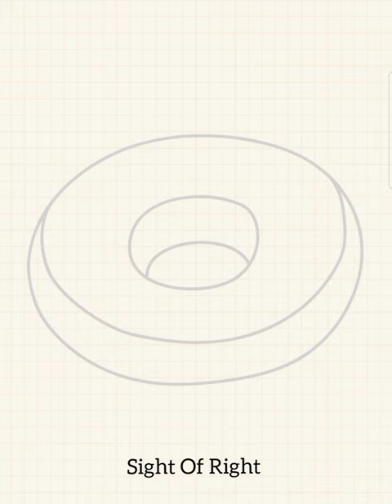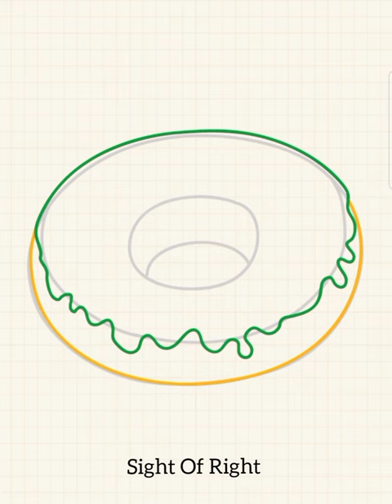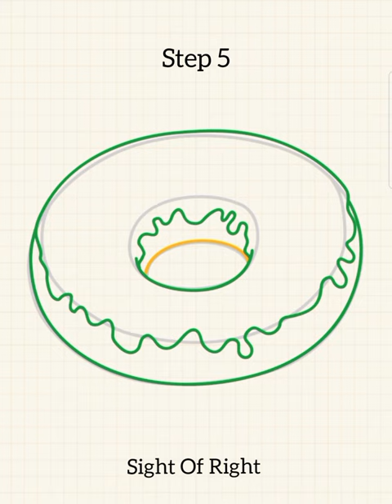How to draw Doughnut 🍩 Basic art skills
Learn how to draw a really adorable doughnut by following along with us!

Art supplies – These are the materials we used, but feel free to use anything you already have at home or in the classroom.
Sharpie
Pencil Mark Removal
Paper (we use marker paper)
Coloring markers
Shaded pencils (sometimes we also use colored pencils)